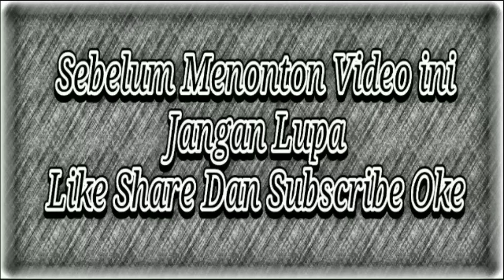Pakai Alucard, Auto Maniac - Mobile Legends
Video ini adalah cara bermain Solo Ranked dan mendapatkan Maniac dalam pertandingan Ranked
Tutorial ini memberikan Tips dan Trik untuk Mendapatkan Kemenangan dalam sebuah Pertandingan Solo Ranked Mobile Legends

Support terus Channel ini untuk selalu memberikan Tutorial Tips & Trik cara bermain Mobile Legend Yang Baik Sebagai Solo Player.
Trima Kasih
Mobile Legends Bang Bang, Mobile Legends Indonesia, Mobile Legends Tutorial, Mobile Legends Tips Dan Trik.